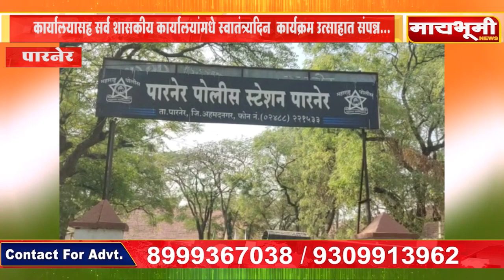पारनेरमधे तहसिल कार्यालयासह सर्व शासकीय कार्यालयांमधे स्वातंत्र्यदिन कार्यक्रम उत्साहात संपन्न...